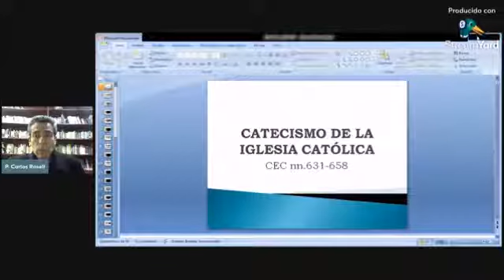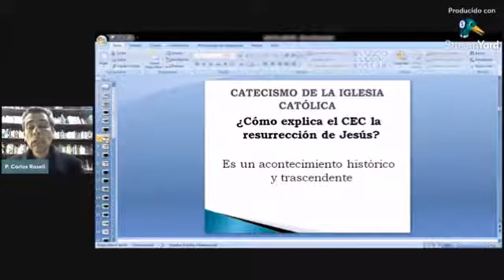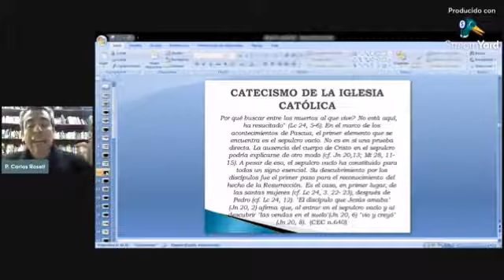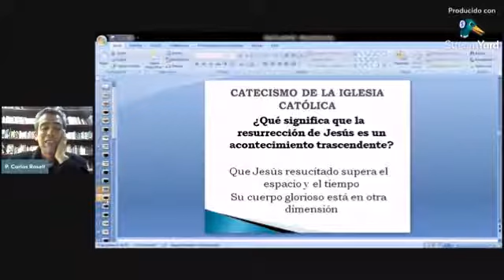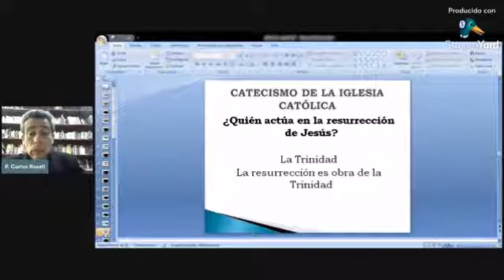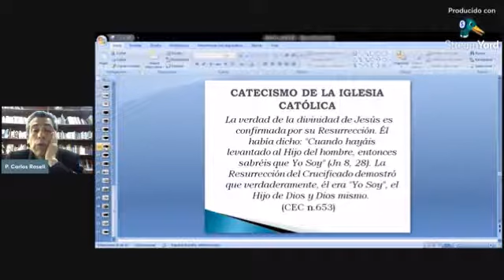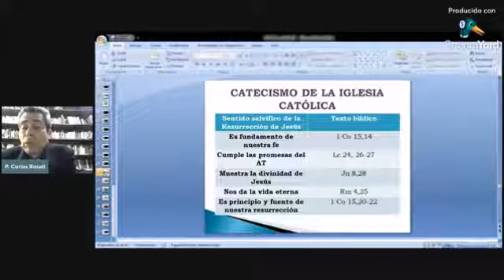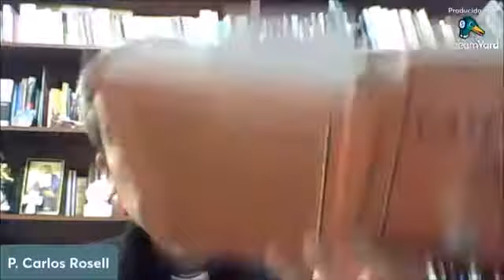CATECISMO CLASE 21 - Nº 631-658 DESCENDIÓ A LOS INFIERNOS Y RESUCITÓ AL TERCER DÍA. (03/09/22)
CATECISMO CLASE 21 - Nº 631-658 DESCENDIÓ A LOS INFIERNOS Y RESUCITÓ AL TERCER DÍA - Padre Carlos Rosell. (03/09/2022)